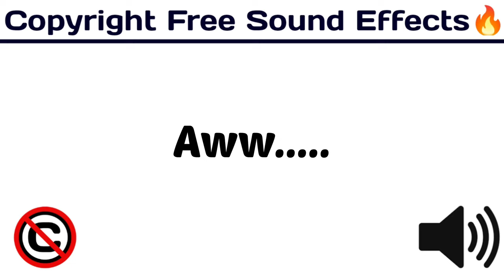Aww..... / Popular Sound Effect /[ Copyright Free Sound Effects ]